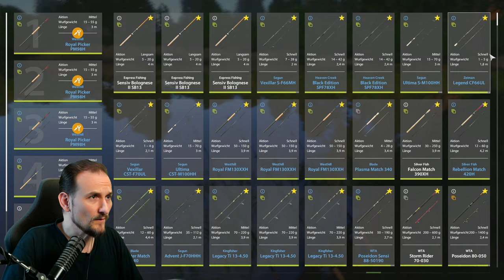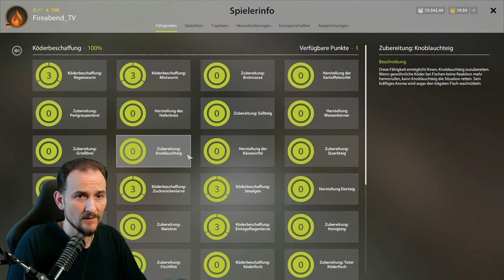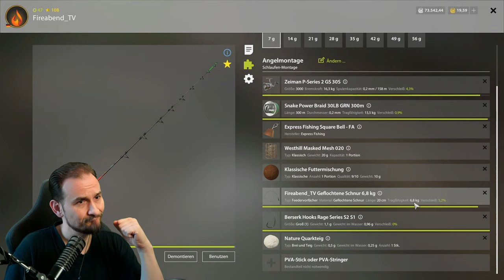Russian Fishing 4 - Windenbach - Brasse, Spot, Set ganz einfach